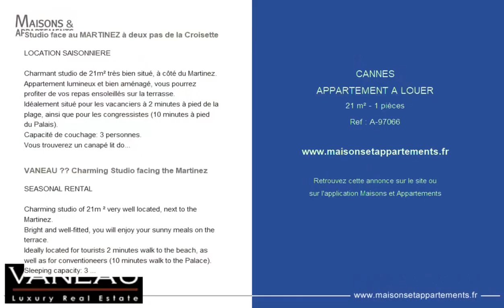CANNES - APPARTEMENT A LOUER - 21 m² - 1 pièce(s)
Référence : A-97066

Studio face au MARTINEZ à deux pas de la Croisette

LOCATION SAISONNIERE

Charmant studio de 21m² très bien situé, à côté du Martinez.
Appartement lumineux et bien aménagé, vous pourrez profiter de vos repas ensoleillés sur la terrasse.
Idéalement situé pour les vacanciers à 2 minutes à pied de la plage, ainsi que pour les congressistes (10 minutes à pied du Palais).
Capacité de couchage: 3 personnes.
Vous trouverez un canapé lit double, ainsi qu'un canapé lit pour une personne.
Cet appartement au 4eme étage (ascenseur) dispose de la climatisation, connexion WIFI, cuisine équipée, une salle de douche avec WC. linge inclus.

Proche de tous les commerces, vous pouvez tout faire à pied, vous etes à 1 min de la Croisette.

===Suppléments===
Le ménage de sortie est obligatoire à 60euros.
Caution de 400euros.

VANEAU ?? Charming Studio facing the Martinez

SEASONAL RENTAL

Charming studio of 21m ² very well located, next to the Martinez.
Bright and well-fitted, you will enjoy your sunny meals on the terrace.
Ideally located for tourists 2 minutes walk to the beach, as well as for conventioneers (10 minutes walk to the Palace).
Sleeping capacity: 3 people.
There is a double sofa bed and a sofa bed for one person.
This apartment is on the 4th floor (elevator), has air conditioning, WIFI connection, fitted kitchen, a shower room with WC. linen included.

Close to all shops, you can do everything on foot, you are at 1 min from the Croisette.

Extra
Final stay cleaning is obligatory at 60euros.
Damage deposit of 400euros.

Cette annonce vous est proposée par l'agence VANEAU LUXURY REAL ESTATE

|2138469|